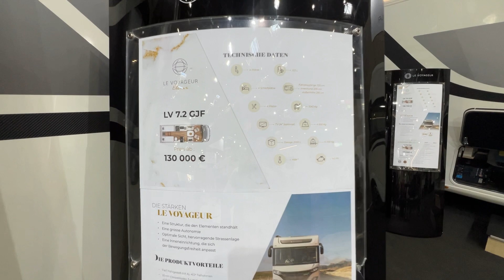Le Voyager LV GJF (2024) Walkaround - Caravan Salon 2023 Dusseldorf